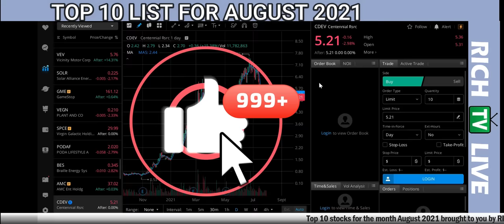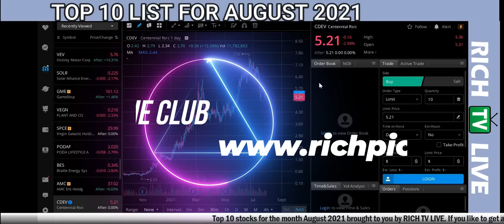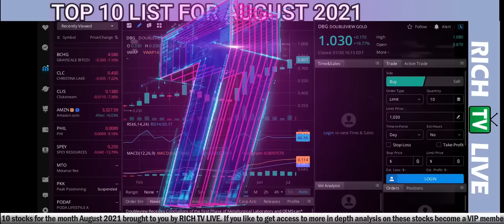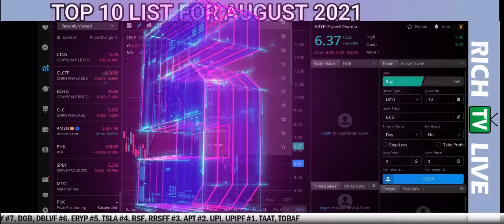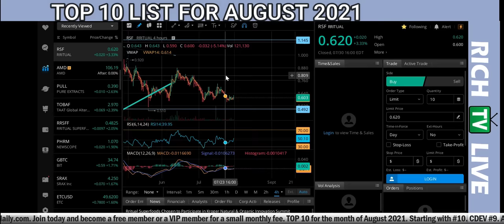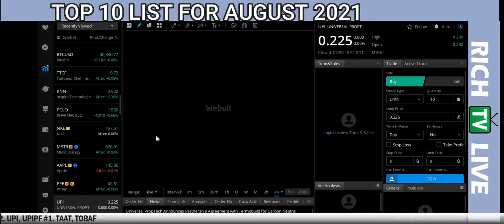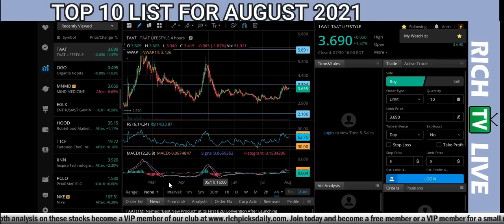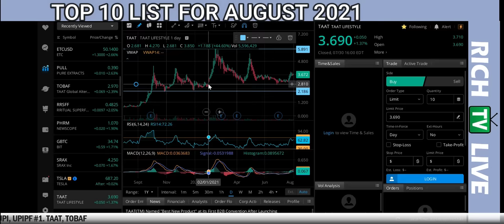TOP 10 STOCKS TO WATCH AUGUST 2021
TOP 10 STOCKS TO WATCH AUGUST 2021 - RICH TV LIVE - July 30, 2021

RICH TV LIVE INC. company profiles and other investor relations materials, publications or presentations, including web content, are based on data obtained from sources we believe to be reliable but are not guaranteed as to accuracy and are not purported to be complete. As such, the information should not be construed as advice designed to meet the particular investment needs of any investor. Any opinions expressed in RICH TV LIVE reports company profiles or other investor relations materials and presentations are subject to change. RICH TV LIVE INC. sponsored $1,500 CAD for digital video services (TAAT, UPI, RSF).